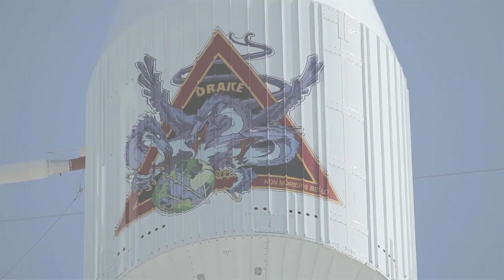Launch, Deliver, Repeat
With more than a century of experience, ULA launches payloads to space aboard its Atlas and Delta Evolved Expendable Launch Vehicles (EELV). From weather, communications and national security satellites that protect and improve life on Earth to science and exploration missions that further our knowledge of the universe, ULA is the nation's premier launch services provider.